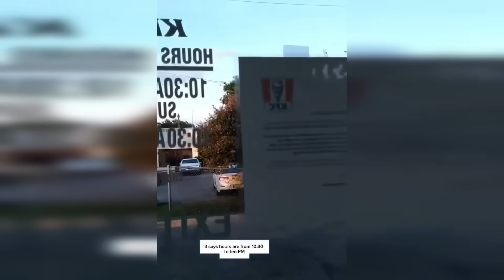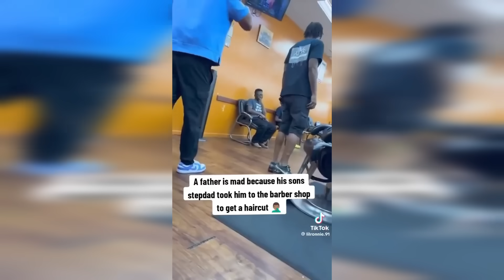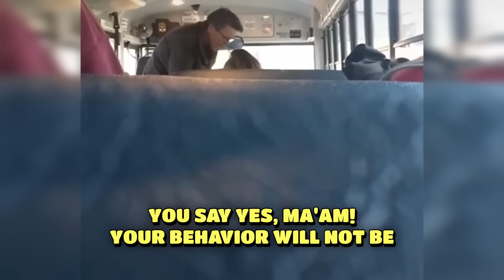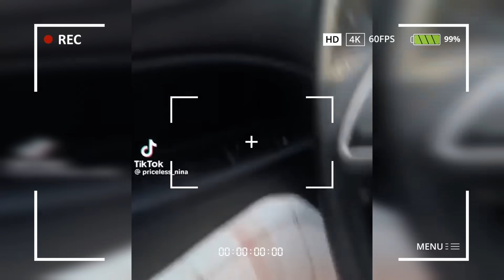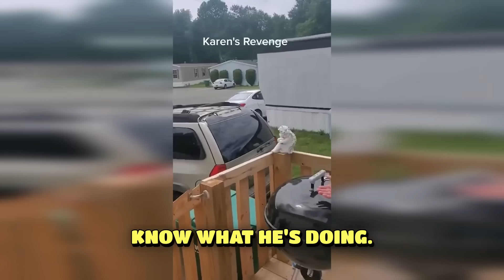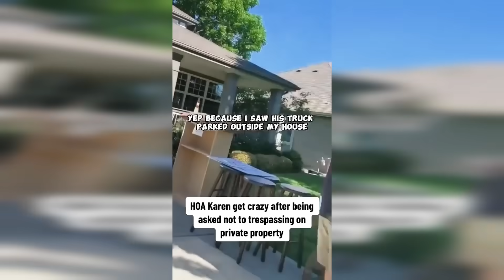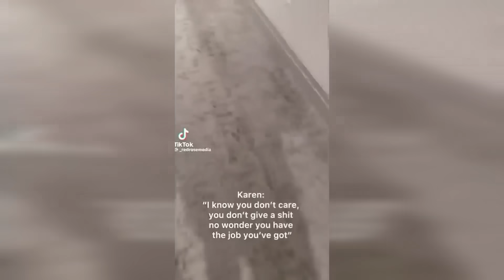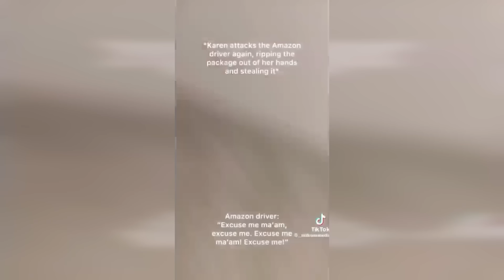Karen Gets PUNCHED Into NEXT WEEK After this..